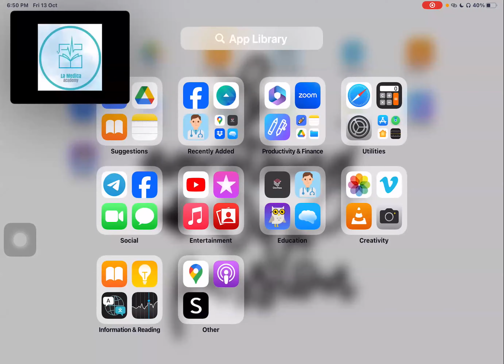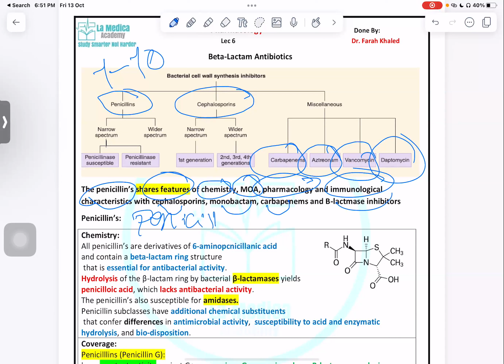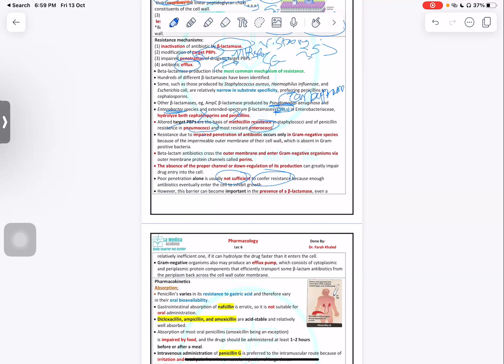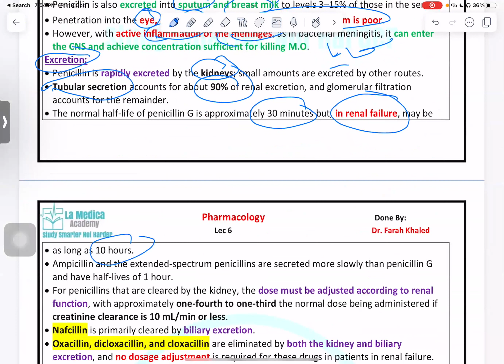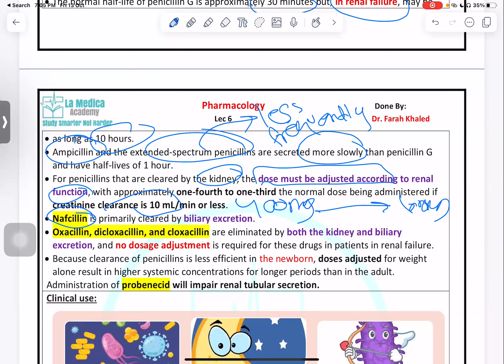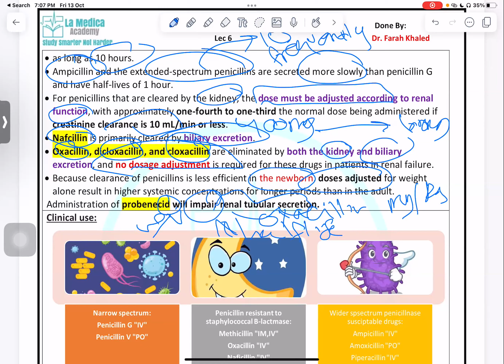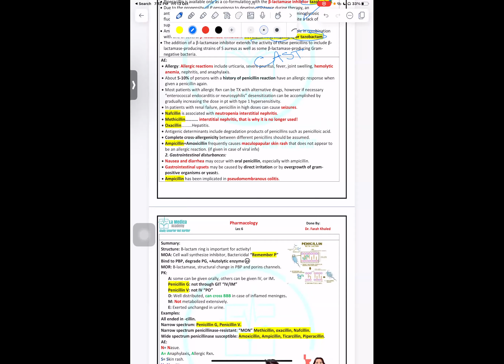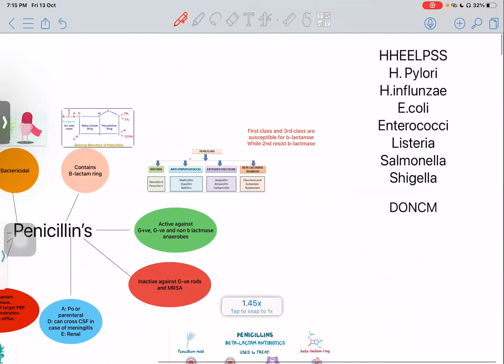Pharma - Penicillin's - JUST